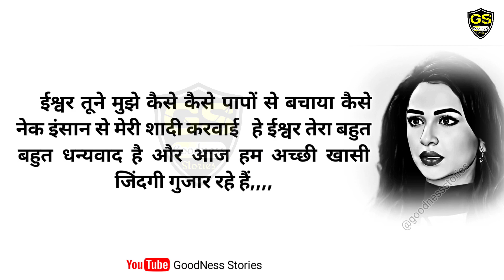वो एक रात के 50 हजार देगा, 25 तुम्हारे ओर 25 मेरे / Veey Sad & Emotional Story /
‎Goodness Stories